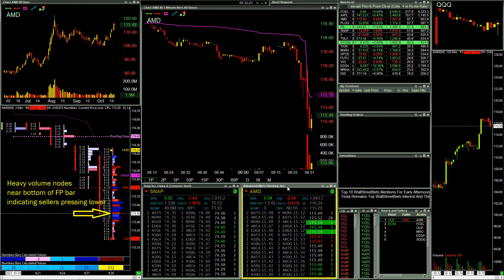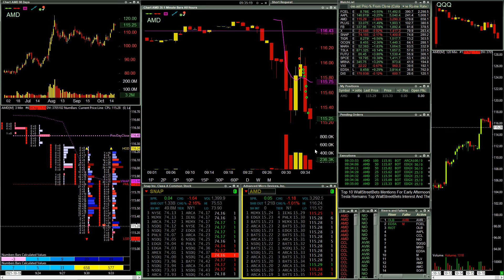AMD FootPrint Short | Live Day Trading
10/19/2021

Another footprint based orderflow short on AMD this morning off the open.  AMD penetrated pre market lows on good volume and the footprint provided some safe entries that were respected.  These are the trades I want to be involved in.